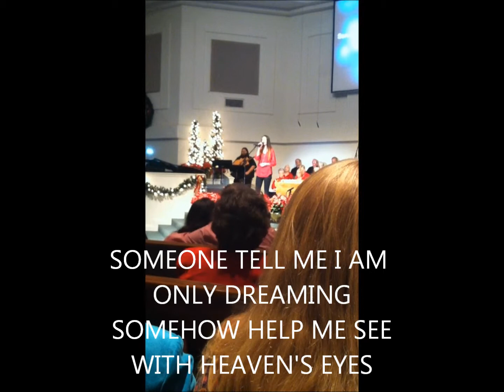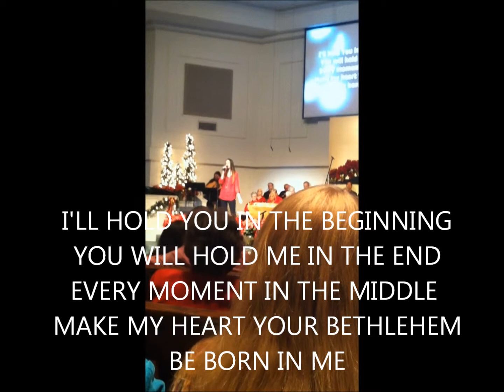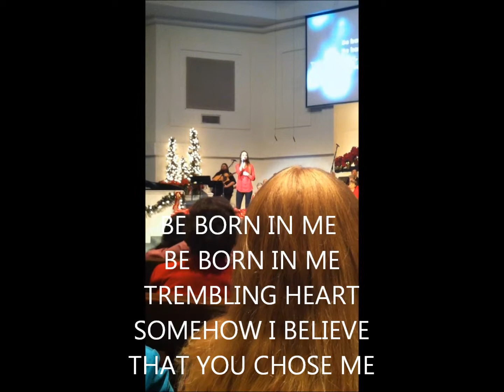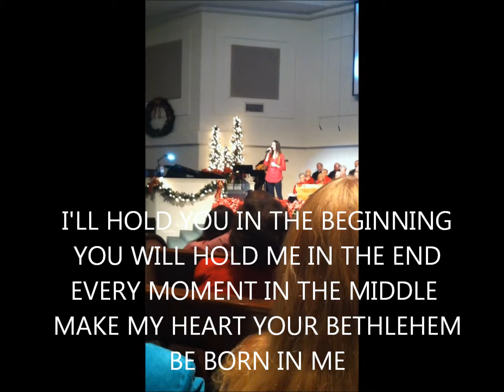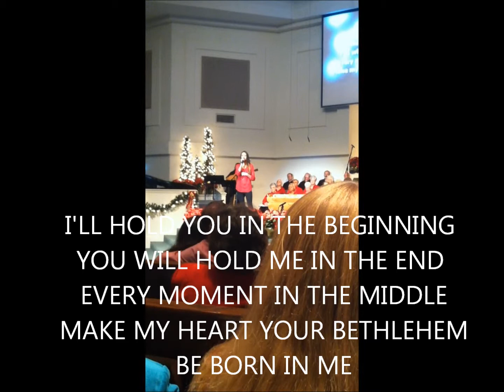Be Born in Me - Sung by Haylea Beil, Newnan, ga. 12-14-14 with lyrics (music piped in)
This is my great granddaughter Haylea Beil.  If you were in the Church you could hear a lot better. I love this song she is singing and she does a great job on a hard song to sing..Video taken by her grandmother Cathy Beil.  Hope you enjoy it as much as I do.